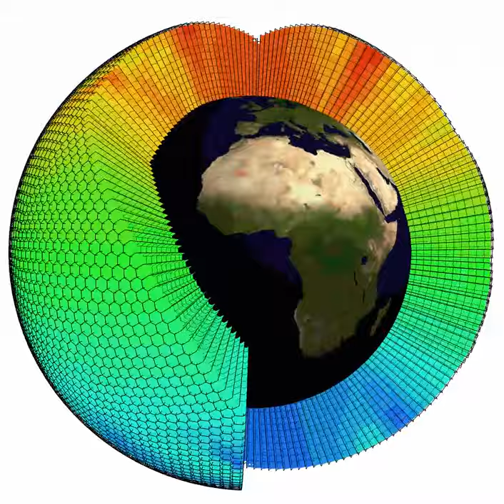geodesic grid illustrated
illustration of geodesic grid with cross section.